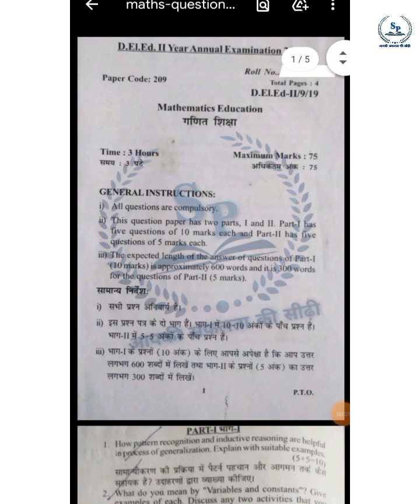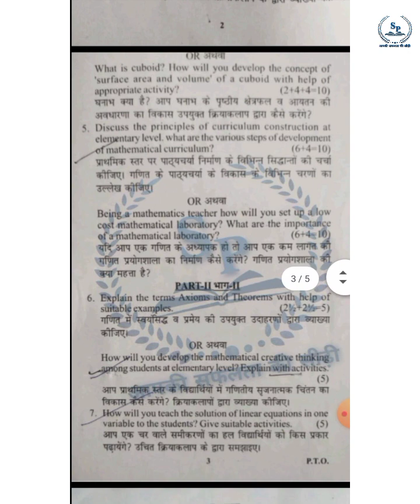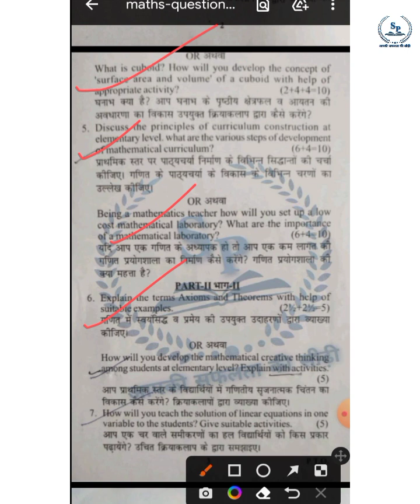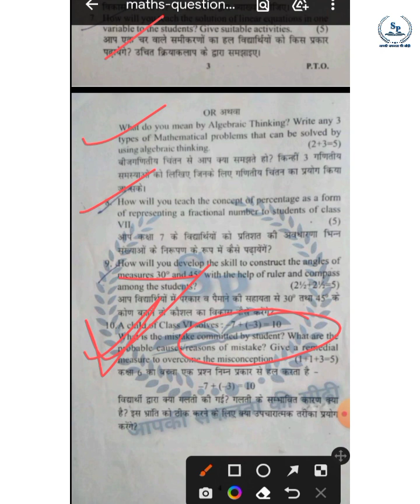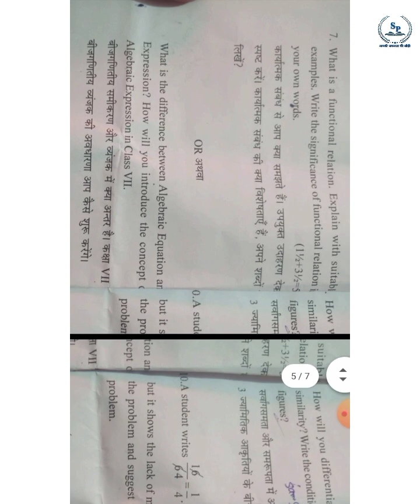Mathematics Previous Question // D.el.ed PYQs // Must watch // Repeated Questions/